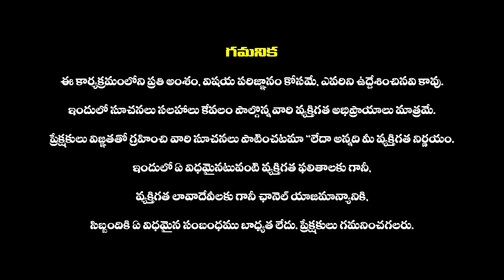2023 సెప్టెంబర్ నెల మీన రాశి ఫలితాలు|Meena Rasi September 2023 Rasi Phalalu | Pisces September 2023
2023 సెప్టెంబర్ నెల మీన రాశి  ఫలితాలు|Meena Rasi September 2023 Rasi Phalalu | Pisces September 2023